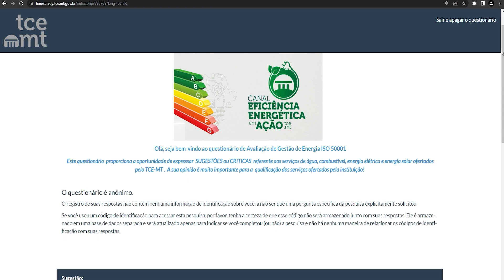Minuto TCE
Para garantir a melhoria no consumo e no desempenho de serviços de água, combustível, energia elétrica e energia solar, o TCE-MT lançou o canal Eficiência Energética em Ação. Confira!